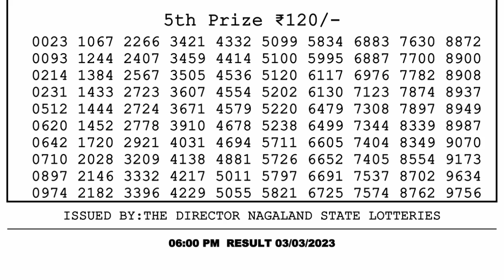🔴Dear Lottery Sambad Live 6pm today 03.03.23 Nagaland State Lottery Result